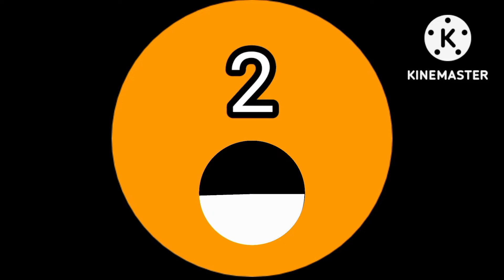the frequences speeding up to a Vigntillion times